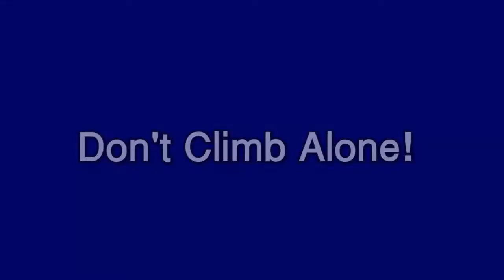CTCAL#3 Zy Lee and family (น้องซาย)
Zy Lee and family expressed how have their lives been changed after the Climb to Change a Life #3

Climb to Change a Life or CTCAL is a Zy Movement Foundation (ZMF) initiated and trademarked activity,  aimed at helping children with movement disability discover their real potential through interacting with the sense of compassion of other “LIFE -CHANGERS” in the nature while enlightening  also the world  on the wonders that mankind is capable of achieving when we are working together.

This Video presentation is Climb to Change a Life 3 : CTCAL#3 in 2015. At The Phu Toei National Park, Suphanburi ,Thailand “Thewada Peak” 1,123 Meters above sea level.

We helped 20 children with disabilities and their families to summit Thewada Peak 1,123 Meters above sea level with the help from 80 volunteers, and now they will be called Life - Changers.

Total of 150 participants, under the "Don't Climb Alone" theme.
We completed the hike with 100% success rate and zero injuries!

Next CTCAL (2016) : Thailand, Malaysia and Japan !